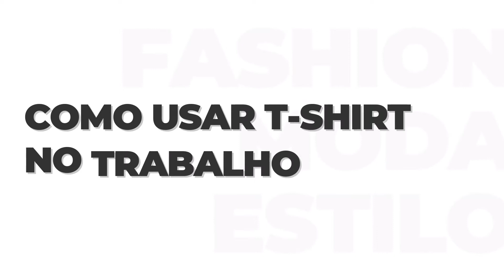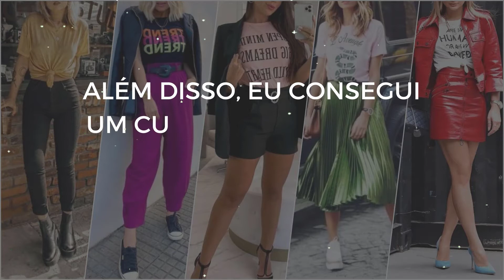COMO USAR T-SHIRT FEMININA - Como Ficar ESTILOSA E LINDA Usando T-shirt (65 INSPIRAÇÕES DE LOOKS)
Como Usar T-SHIRT Feminina - Como Ficar Estilosa TODOS OS DIAS - 65 Inspirações de Looks

Saber como usar t-shirt feminina não tem muito segredo, afinal é confortável, versátil e ainda pode adicionar estilo a looks basiquinhos. E sim usar uma t-shirt básica não implica em um visual básico. Hoje, as camisetas ganharam um ar mais charmoso.

Portanto, saber como usar t-shirt feminina é fundamental para um look estiloso, afinal os looks com t-shirt ficam otimos e vai bem com qualquer estilo e qualquer roupa. Basta saber compor um bom look e usar os elementos certos!

Por isso nesse vídeo eu vou mostrar como usar t-shirt com calça jeans, saia, short, como usar t-shirt grande, t-shirt branca, t-shirt preta e muito mais. Assim você vai aprender como se vestir melhor e vai arrancar elogios por onde passar.

Então, assista esse vídeo até o final para aprender diversas dicas de como usar t-shirt e de quebra vai ver como ser estilosa no seu dia a dia.

E se você quer aprender como se vestir bem e como ser mais estilosa, se inscreva aqui no canal Faculdade de Estilo e fique por dentro de todas as nossas dicas de moda, tendencias e inspirações de looks. E esteja pronta para desfilar por aí!

sub_confirmation=1